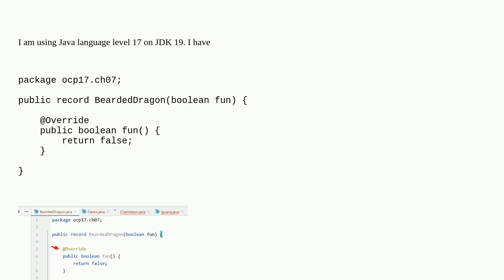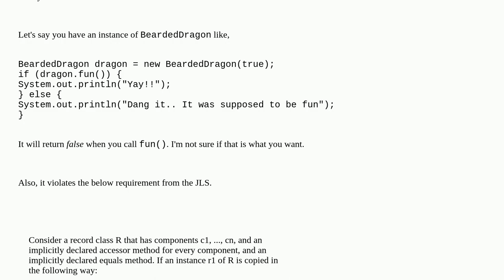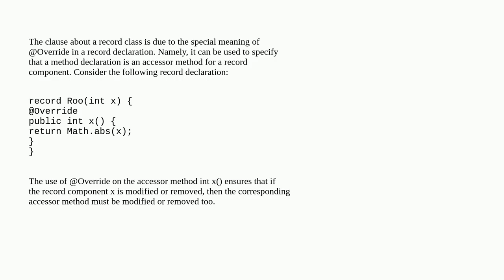Why have nothing to override, but still can put @Override without syntax error?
A special thanks goes out to the community

  java-17 java